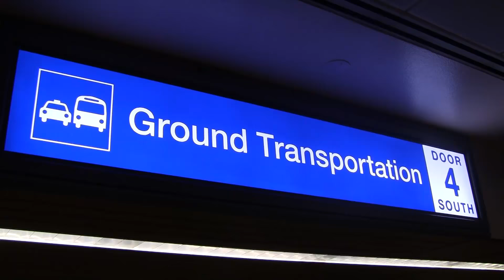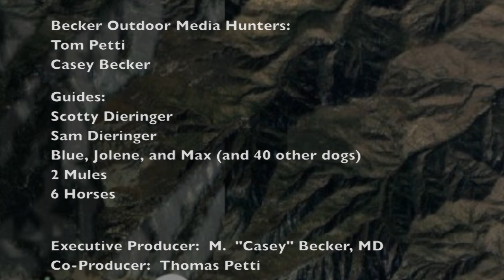Lions of the West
Tom and Casey take on the Arizona desert for an epic dry-ground mountain lion hunt!  Incredible adventure and even better footage!  Lock in of this ride!